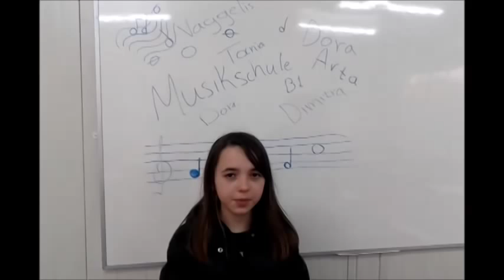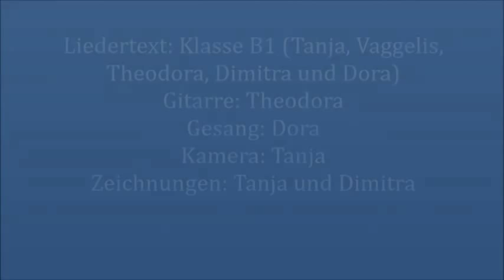Lied: Wenn man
Titel des Films: "Wenn man"
Kategorie: Lieder
Projektleiterin: Kleri Siakagianni
Art der Schule: Musikschule
Land: Griechenland